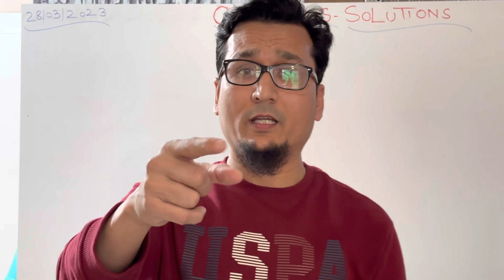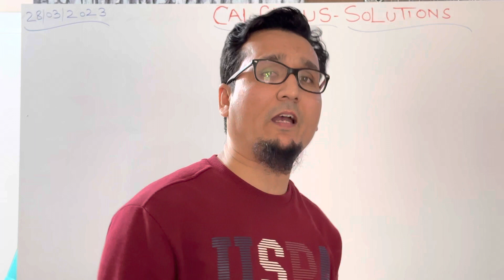Introduction to Pre- Calculus || Introduction to AP Calculus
Pre-Calculus#Calculus#AP Calculus#AP Calculus AB#AP Calculus BC

Mathematics# Calculus Functions # Graphs # Limits # Differentiations # Applications of the derivatives # Exponential & Logarithmis Functions # Integrations and its applications # Techniques of Integrations # Function of several Variables # Trigonometric Functions # Probability and Calculus # Series and Taylor Polynomials

If you are serious & want to study Calculus from the scratch then

My Name is Mohammad Tariq & I’m a Calculus Teacher. I’m teaching Calculus Last 17 years. I have a great & successful teaching experience in Calculus.

Well, I made a smooth unique YouTube channel” Calculus – Solution” where you can understand the entire concepts of Calculus.

I am confident in my ability and passion that you will understand the entire concepts of Calculus step-by-step through every detail until you get what you need.
Now I will tell you my Teaching Philosophy when giving lectures, especially on the whiteboard. As a teacher of Calculus, I would like to tell you the fact that Calculus is a very special & complicated branch of mathematics concerned with the calculation of instantaneous rates of change.

- Calculus is very useful in a lot of fields including mathematics. Many science fields like engineering, physical science, computer science, business, economics, and lots of other fields use calculus.

- Calculus is also a model that can be used for developing independent and critical thinking.
- Students fail in calculus courses because it is at a slightly higher conceptual level than pre-calculus and (high school) algebra
- Finally, calculus is hard because it introduces weird, new concepts. But the biggest reason calculus is hard is knowledge gaps.

My main goal to make the YouTube channel “Calculus - solution” is to help students to become independent mathematical thinkers, capable of approaching, framing, and solving problems on their own. I attempt to make my online lectures through this channel to be an engaging place, where there is more discussion than a lecture, and where students always feel free to contribute and ask questions. I think that student participation is crucial for learning Calculus. I sometimes will try to ask students to prepare and give Calculus lectures instead of me.

Regards,
Mohammad Tariq